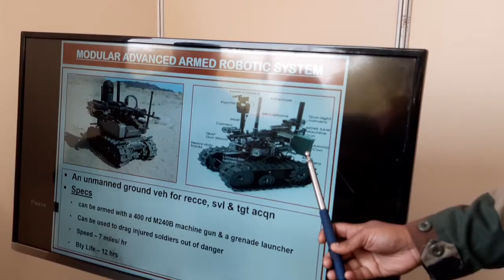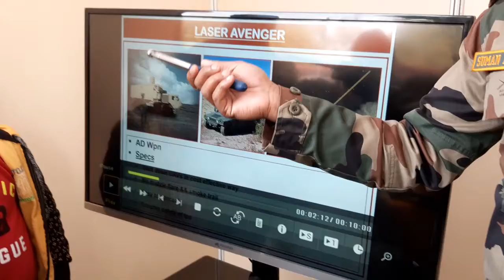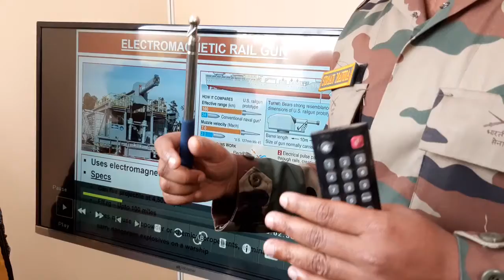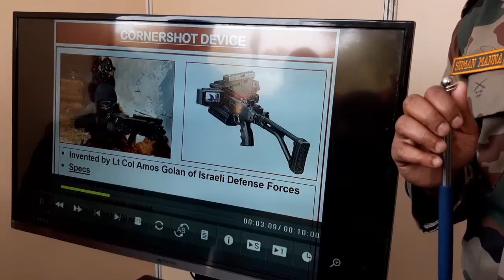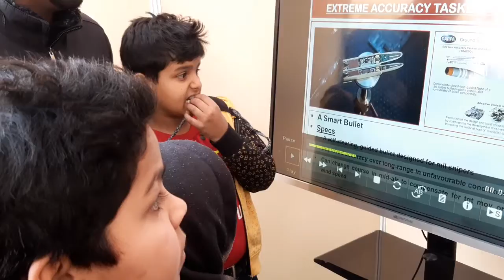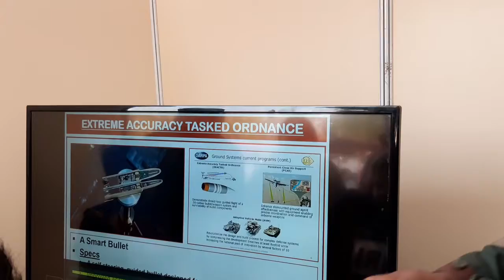Advance robotics in INDIA army 2020 new technology base drone and robotics gun machines